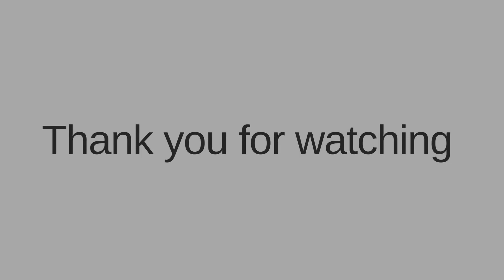HOW TO PRONOUNCE BARBADOS